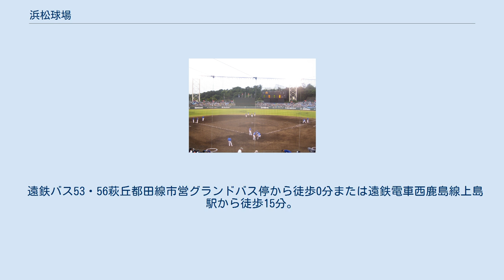浜松球場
四ツ池公園 」 浜松球場 当球場の位置 浜松球場（はままつきゅうじょう）は、浜松市中区の四ツ池公園内にある野球場。
施設は浜松市が所有し、公益財団法人浜松市体育協会が指定管理者として運営管理を行っている。
 1948年、坂田啓造が浜松市長を務めていた時期に浜松市営球場（はままつしえいきゅうじょう）として開場。
両翼91.5m、中堅106m。
高校野球、社会人野球などアマチュア公式戦の他、プロ野球公式戦も開催されたが、施設の老朽化に伴い全面改築されることとなり、1979年に改築工事が完工、同年6月に現球場が開場した。
当時は両翼91m、中堅118m。
2003年にはスコアボードを電光掲示板に改造し、2004年3月に球場のリニューアル工事が完成し、耐震補強工事、グラウンド拡張、選手控室・ロッカー室・観客用トイレ（内野のみ）の改良が行われた。
 プロ野球では中日ドラゴンズがオープン戦と公式戦を年1〜2試合、当球場で主催している。
この他、読売ジャイアンツ（巨人）が主催公式戦を1953年から1983年まで断続的に開催し、また主催オープン戦を1993年まで毎年1試合（不定期）開催していた。
 パシフィック・リーグでは1990年から1992年には日本ハムファイターズ、1995年には西武ライオンズが公式戦をそれぞれ年1試合開催した（ただし1991年の日本ハム戦は雨天中止）。
 中日ドラゴンズは春季キャンプ（1977年まで）、及び秋季キャンプ（1986年まで）を浜松球場で行っていた。
 バックスクリーンがフィールド側にせり出しており、またスクリーンのすぐ後方には旗を掲揚するポールが設けられている。
バックスクリーン後方には外野スタンドの入場口や洗面所などが設けられているため、こうした配置となっている。
 2005年からフェンス広告の掲出が開始された。
スポンサー企業は静岡県遠州地方の企業を中心に、近隣の愛知県東三河地方の企業なども名を連ねる。
 遠鉄バス53・56萩丘都田線市営グランドバス停から徒歩0分または遠鉄電車西鹿島線上島駅から徒歩15分。
 遠州鉄道により浜松駅バスターミナルからの臨時直通バスが運行される場合もある。